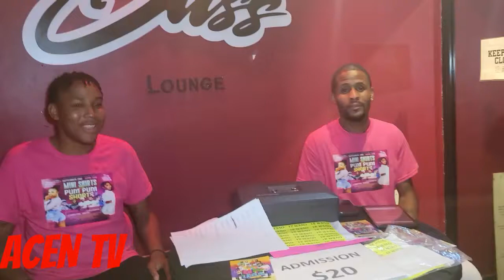GUYANA & JAMAICA LINK govanagenna will be LIVE JAHVILLANI OFFICIALYAKSTA LIVE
SOCA IS SEXY “SEXY IN PINK” SOCA VIRSE GUYANA & JAMAICA LINK govanagenna will be LIVE  JAHVILLANI  OFFICIALYAKSTA LIVE BLISS